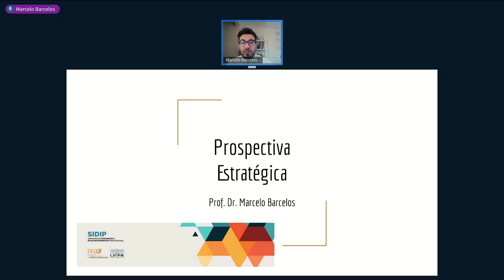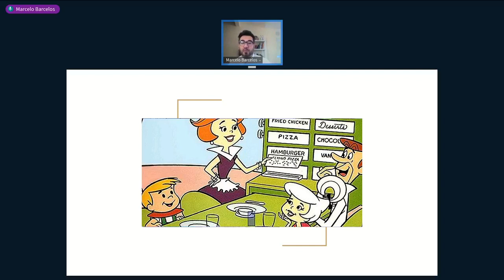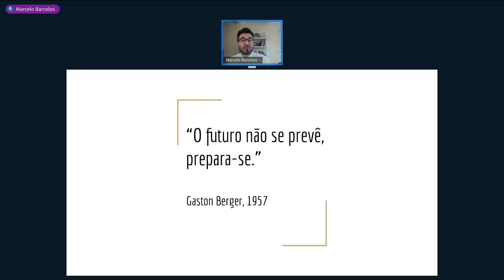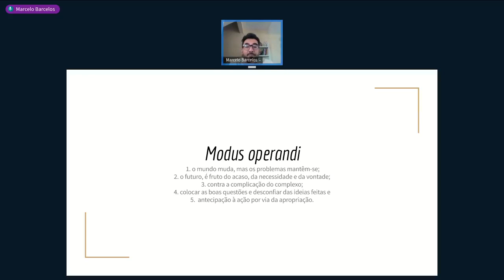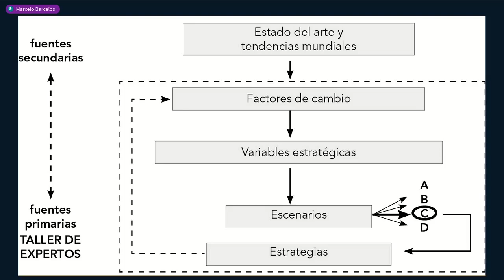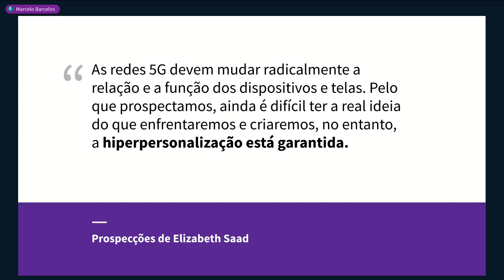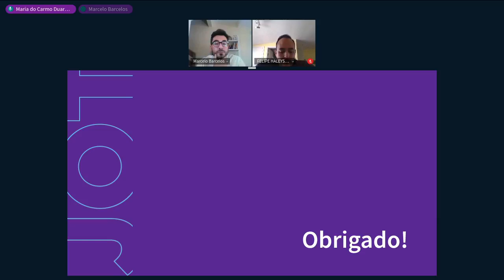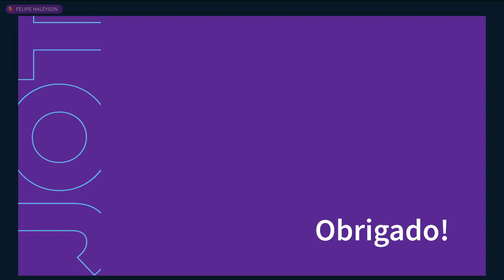Prospectiva Estratégica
S desenhar e criar futuros juntos e juntas? É com esse desejo acadêmico (e social, claro), que é discutido o método da Prospectiva Estratégica, antecipando técnicas para modelar futuros desejáveis.

Palestrante: Marcelo Barcelos, Jornalista, mestre e doutor em Jornalismo pela Universidade Federal de Santa Catarina (UFSC/PPGJOR), com tese sobre impactos da Inteligência Artificial (AI) e Internet das Coisas (IoT) na produção e circulação de notícias. Tem 10 anos como professor universitário (UFSC/Estácio/Unisul/Senac) de graduação e pós em Jornalismo, Mídias Digitais e Novas Tecnologias na Comunicação. Graduado pela Universidade Franciscana (UFN), integrou o grupo de pesquisa Observatório da Ética Jornalística (ObjETHOS 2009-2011). Hoje, faz parte do grupo de pesquisa Hipermídia e Linguagem (Nephi-Jor). Também cursou o Master em Jornalismo Digital pela Universidade de Navarra/Espanha e Instituto Internacional de Ciências Sociais de São Paulo (IICS). Soma 15 anos de experiência como repórter/editor/ colunista digital em veículos como Grupo RIC/Record, Gazeta de Caçapava e Grupo RBS. É autor do projeto e coordena o MBA em Gestão da Inovação na Comunicação Digital - ênfase em Marketing, Entretenimento e Economia Criativa, na Faculdade Cesusc, em Florianópolis. Em 2020, lançou o livro "Jornalismo em todas as Coisas", pela editora Insular.